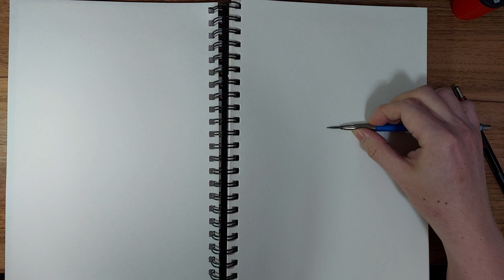人像素描1。 Portrait Drawing 1.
人臉素描過程。